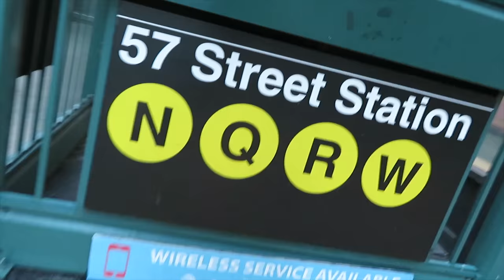NYC VLOG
VLOGS / TRAVEL / LIFESTYLE